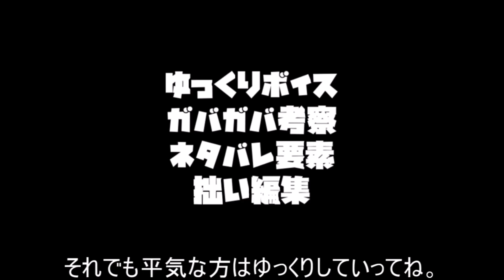【ゆっくりキャラ解説】パプニカ三賢者筆頭アポロさん【ダイの大冒険】キャラクター紹介シリーズ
パプニカの兵士の統率が不明ですけど、
恐らくバウスン将軍やアキームさんと同格の戦闘に関する指揮官も担っているはずです。
文武両道過ぎる完璧男、アポロさんです。

Twitter 碇ブルCH【ゆっくり】@ikaribulldog